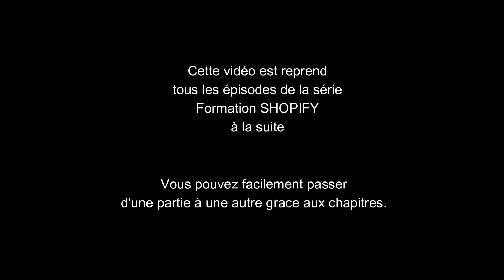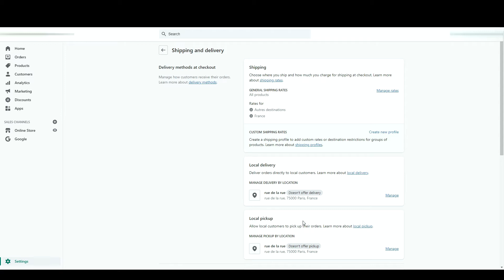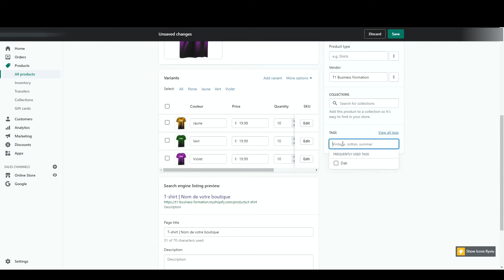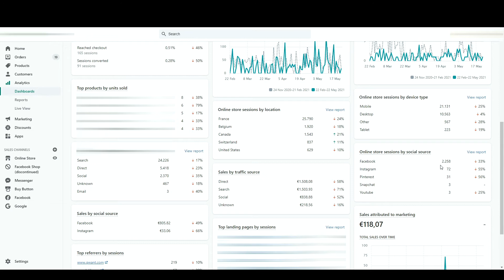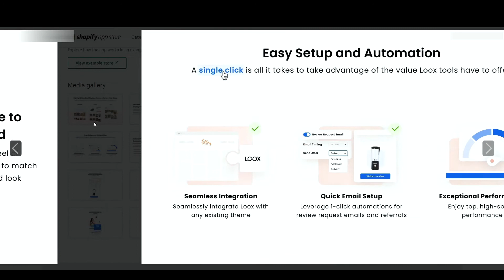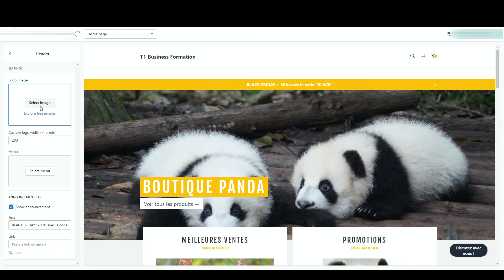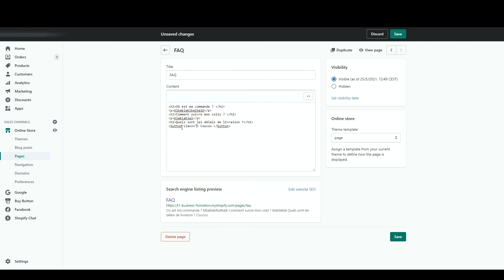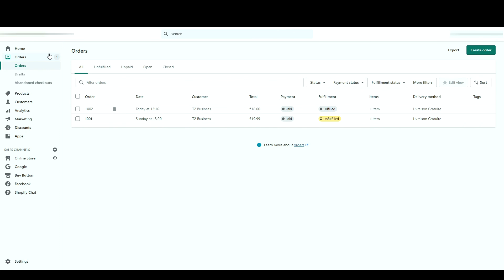Formation SHOPIFY Débutant - Guide 2022 - Configurer sa boutique et vendre en ligne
Dans cette vidéo de 1h30, je vais vous apprendre à configurer et prendre en main votre boutique Shopify afin de pouvoir vendre en ligne.

1. Obtenir FASTSEO - le thème Shopify pour arriver 1er sur Google
--- OFFRE : -50% pour les précommandes avec le code "T1YT50" ---

2. Shopify Gratuit (14 jours)

L'application qui remplace Aliexpress + Oberlo, en proposant uniquement des produits de qualité en dropshipping

5. Installer Tidio (Live Chat) sur Shopify

Shopify vous perment de créer facilement votre boutique sur internet et de vendre partout dans le monde. Cette série vous aidera à prendre en main cet outil afin de réaliser vos premières ventes au plus vite.

Voici ce que vous pourrez y retrouver:

0:00 : Introduction
2:22 : Les Settings (Paramétrer sa boutique)
19:36 : Créer un produit sur Shopify
25:27 : Créer une Collection
27:45 : Gérer ses Clients
31:08 : Les Analytics Shopify (Chiffres)
37:00 : Le Marketing Shopify
41:02 : Les codes promos
45:13 : Les Applications Shopify
47:28 : Les Sales Channels
53:37 : Les Thèmes Shopify
1:03:35 : Les Articles de Blog
1:05:40 : Créer des pages
1:08:35 : Créer des Menus
1:12:03 : Acheter un Nom de Domaine
1:15:03 : Traiter ses Commandes
1:20:03 : Conclusion et informations supplémentaires